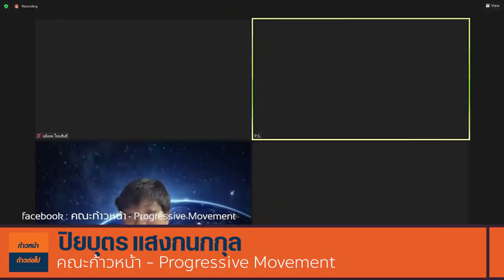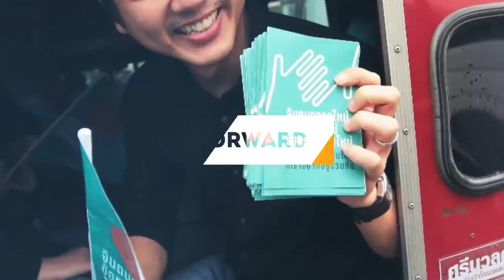สมศักดิ์ เจียมธีรสกุล “ประวัติที่เพิ่งสร้างในความทรงจำ” โดย ปิยบุตร แสงกนกกุล ก้าวหน้า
เสวนาออนไลน์ : “ประวัติที่เพิ่งสร้างในความทรงจำ”

เจาะลึกหนังสือ ประวัติศาสตร์ที่เพิ่งสร้าง โดย สมศักดิ์ เจียมธีรสกุล หนังสือที่กลายเป็นส่วนหนึ่งของประวัติศาสตร์ร่วมสมัย ผ่านมุมมองของคนหลายรุ่น

Live! เสวนา ประวัติศาสตร์ที่เพิ่งสร้างในความทรงจำ
Common School

คุณยังจำได้หรือเปล่าว่ารู้จักชื่อเสียงของอาจารย์สมศักดิ์ เจียมธีรสกุล ครั้งแรกเมื่อไหร่? บังเอิญได้รู้จักตามงานเสวนาวิชาการในรั้วมหาวิทยาลัย ได้ยินผ่านคำบอกเล่าของเพื่อนๆ สืบค้นข้อมูลในอินเตอร์เน็ตจนไปเจอกับกระทู้ของเขาในเว็บบอร์ดต่างๆ หรือผ่านเสียงก่นด่าสาปแช่งในฐานะ 'อาจารย์ล้มเจ้า' ตามโซเชียลมีเดีย
ไม่ว่าจะค้นพบกับสมศักดิ์ เจียมธีรสกุลเมื่อไหร่ คำถามสำคัญที่ตามมาคือ สำหรับปัญญาชนสาธารณะที่ยืนยันข้อเสนออันท้าทายต่อเรื่องต้องห้ามของการเมืองไทยกว่าสองทศวรรษผ่านทั้งผลงานวิชาการและการเคลื่อนไหวในโลกออนไลน์อย่างสม่ำเสมอ ปี 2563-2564 ได้พิสูจน์แล้วว่าตัวตนและผลงานของเขาส่งแรงกระเพื่อมต่อวิธีคิดทางการเมืองและประวัติศาสตร์ไทยร่วมสมัย
เป็นเวลา 20 กว่าปี ก่อนที่ประชาชนจะขานรับอย่างที่ไม่เคยปรากฏมาก่อนในสังคมไทย มีหนังสือเล่มหนึ่งที่จัดพิมพ์ขึ้นมาเพียง 2,000 เล่มเมื่อปี 2544 และปัจจุบันกลายเป็นหนังสือหายากที่ 'ต้องอ่าน' ด้วยเนื้อหาที่เปิดเผยประวัติศาสตร์ซึ่งถูกดึงออกไปจากประวัติศาสตร์กระแสหลัก และกระบวนความคิดที่คงเส้นคงวาอยู่บนข้อมูลหลักฐาน ตรรกะเหตุผลอันหนักแน่นมั่นคง 'ประวัติศาสตร์ที่เพิ่งสร้าง' จึงเป็นหนังสือที่ประทับแน่นในความทรงจำของหลากหลายผู้คนบนเส้นทางประชาธิปไตยนี้
นั่นรวมไปถึงวิทยากรทั้งสามที่จะมาสำรวจความทรงจำในช่วงชีวิตของพวกเขาว่าประวัติศาสตร์ที่เพิ่งสร้าง สร้างผลกระทบและแรงกระเพื่อมของต่อตัวตนและเส้นทางชีวิตของพวกเขาอย่างไร
คนแรกคือบรรณาธิการสำนักพิมพ์ที่ได้จับต้นฉบับของหนังสือประวัติศาสตร์ที่เพิ่งสร้าง อีกหนึ่งคือนักเรียนกฎหมายที่ในเวลาต่อมาได้เข้าสู่โลกวิชาการและเส้นทางการเมือง อีกคนคือนักเรียนวิทยาศาสตร์และนักกิจกรรมที่ยังมีคงขีดเขียนถึงปรากฏการณ์ที่เกี่ยวข้องกับสถาบันกษัตริย์ไทยอยู่สม่ำเสมอ คนจากสามยุคสมัย สามเส้นทางชีวิตอันแตกต่าง จะมาบรรจบกันเพื่อเล่าเรื่องราวของการค้นพบหนังสือการเมืองไทยเล่มสำคัญของเขาจากแต่ละช่วงเวลาใน...
📚 'ประวัติศาสตร์ที่เพิ่งสร้างในความทรงจำ'
งานเสวนาลำดับแรกของ 'ประวัติศาสตร์ที่เพิ่งสร้าง ประวัติศาสตร์ปลดแอก'
ปิยบุตร แสงกนกกุล นักศึกษาธรรมศาตร์ (ในขณะนั้น)
ชูวัส ฤกษ์ศิริสุข กองบรรณาธิการนิตยสาร เนชั่น สุดสัปดาห์ (ในขณะนั้น)
อติเทพ ไชยสิทธิ์ นักเรียน (ในขณะนั้น)
ลลิตา หาญวงษ์ นิสิตจุฬาลงกรณ์มหาวิทยาลัย (ในขณะนั้น)